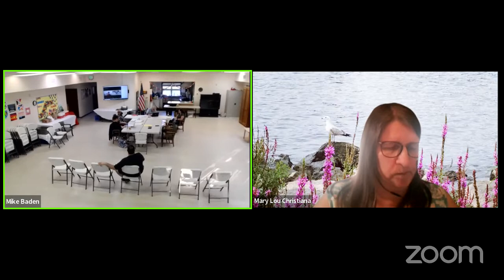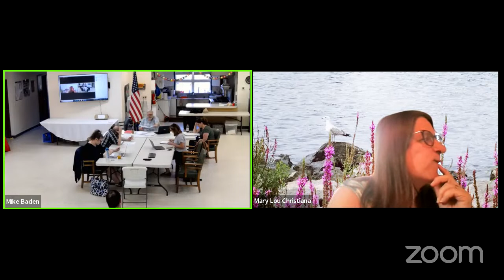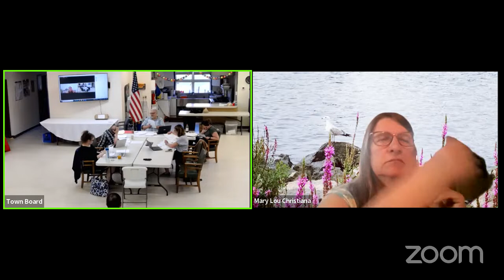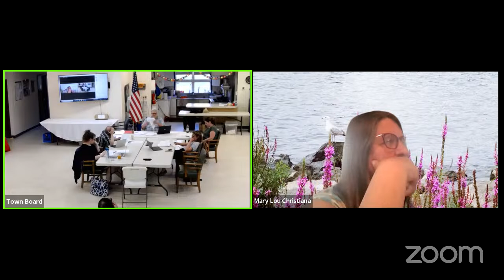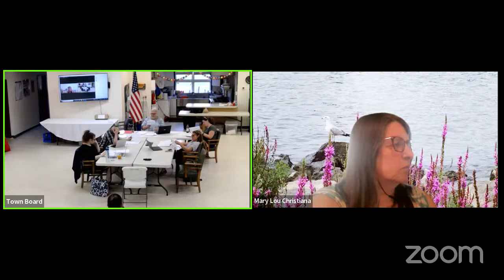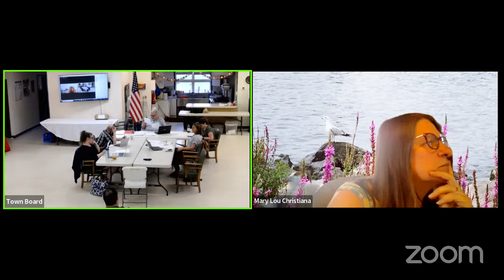4/13/2023 Town Board Workshop Meeting